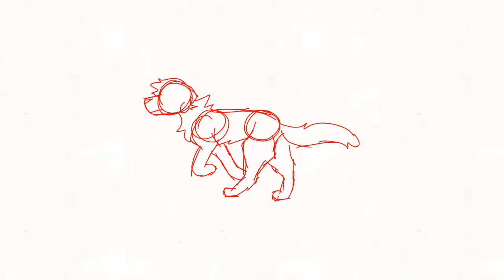Run cycle UwU